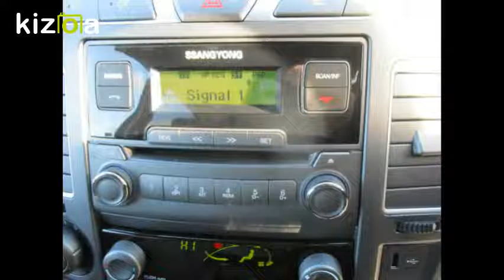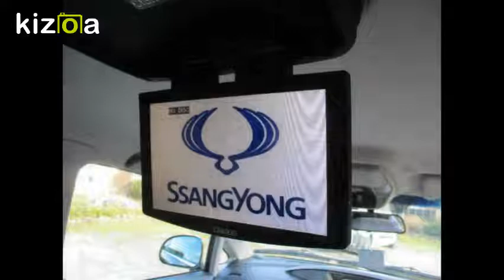Kizoa Movie - Video - Slideshow Maker: turismo